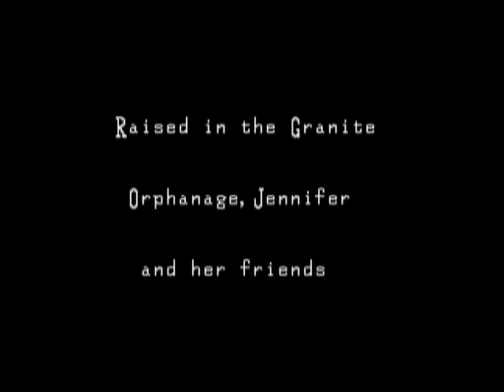[Creepy Let's Play de Max le Fou] Clock Tower - Partie 1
Voila, j'ai démarré mon premier Let's play. Et pour commencer, ce sera avec Clock Tower, jeu sorti sur SNES en 1995, un jeu bien creepy dans le genre que j'ai découvert par hasard grâce à l'user Youtube whoisthisgit... Pardon pour les éventuels brouilles techniques de l'enregistrement (le son qui se décale au fur et à mesure et les bruits de clavier de ma femme :p). Bonne nuit ^^

Le nouveau design de Youtube me perturbe o_o